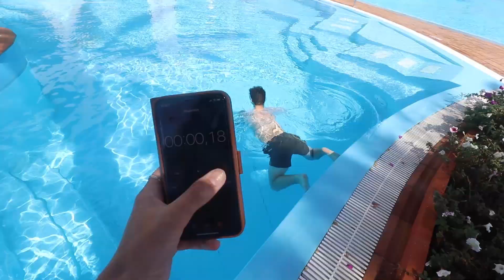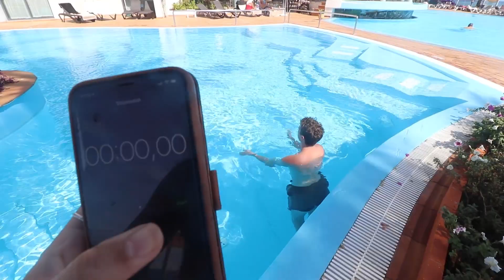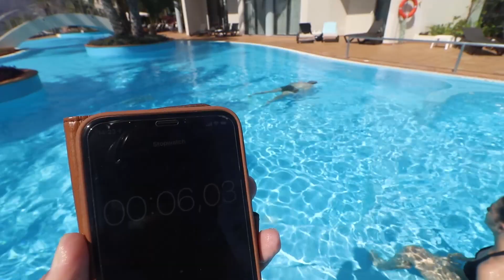ZWEMBAD CHALLENGES MET MIJN VRIENDIN!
Vandaag ben ik zwembad challenges gaan doen met mijn vriendin!

➤ Mijn naam is Luca en ik upload deze week elke dag een vlog!

Hebben jullie genoten van de vlog en willen jullie meer zien vergeet dan niet om een duimpje omhoog achter te laten! Dan zie snel weer bij een nieuwe video!